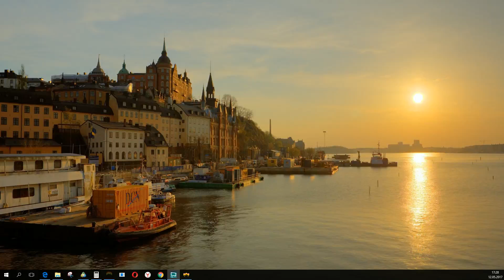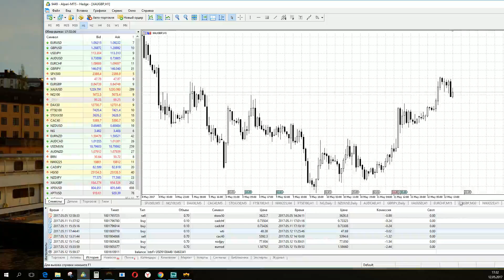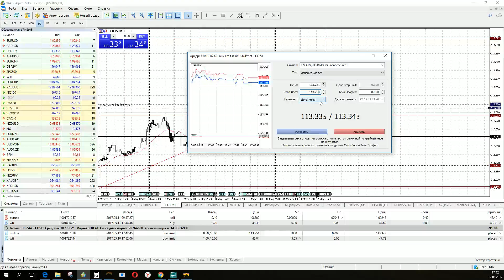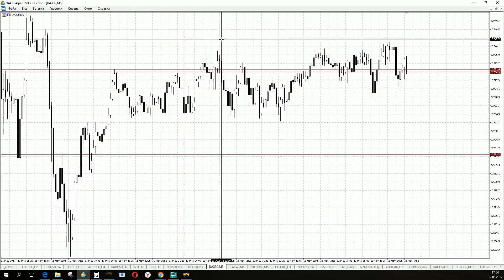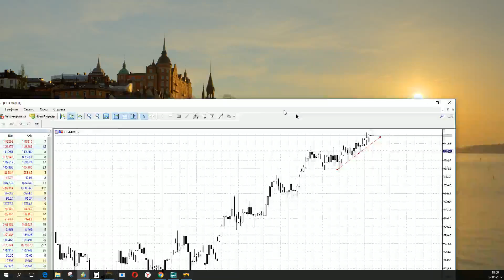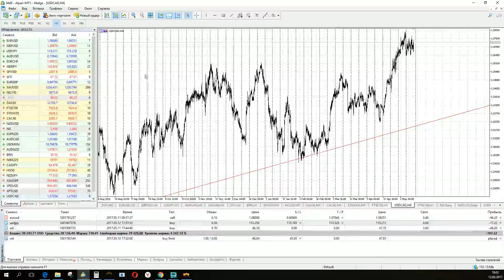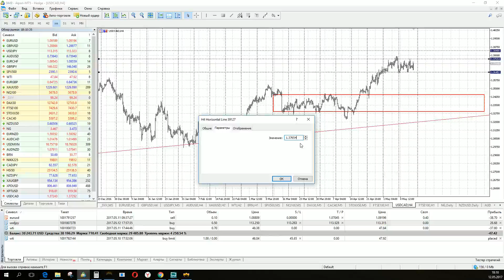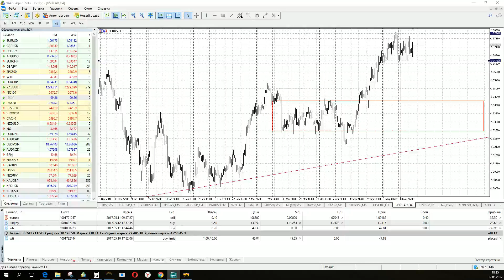Актуальные тренды Wall Street 2017.05.12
Анализ самых свежих трендов на основании данных американских фондовых бирж. Чтобы первыми узнать, куда идет рынок и как найти наиболее оптимальные точки входа, используя аналитическую платформу Autochartist, смотрите обзоры, которые ежедневно для вас будет готовить Максим Пархоменко.

Источник: «Актуальные тренды Wall Street»